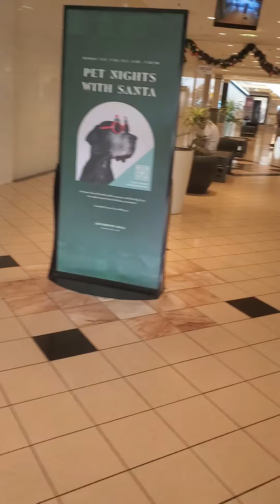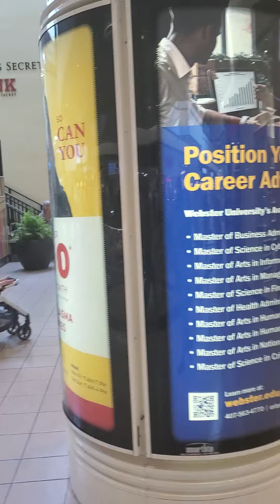Doing a quick stop at the mall.